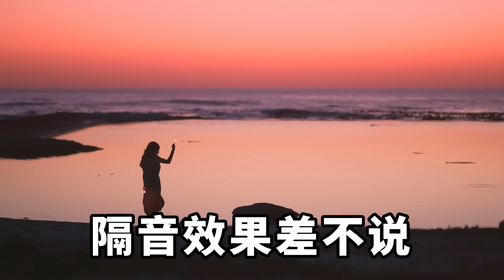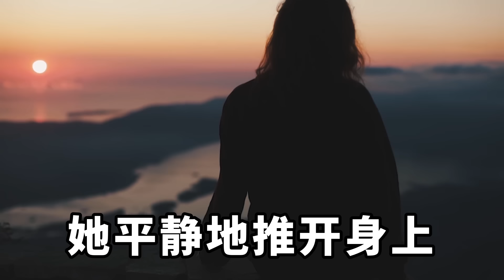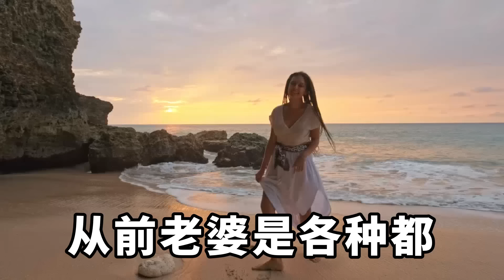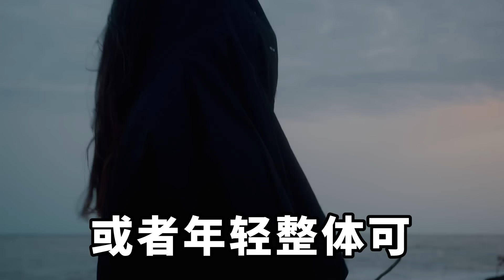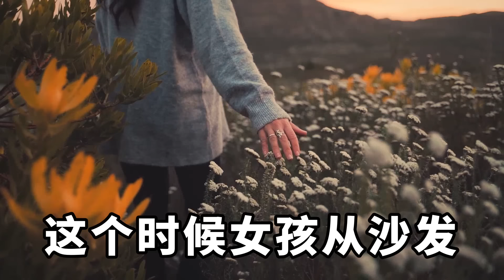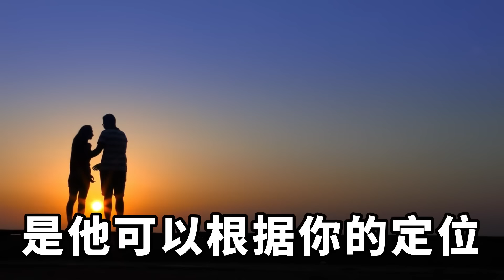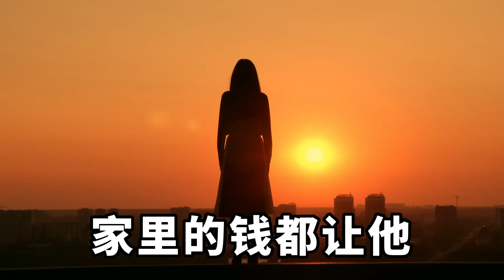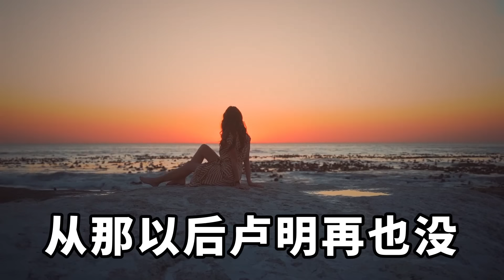公司需要常年跑業務，聚少離多和妻子生了嫌隙，在一次出差回家後，妻子出軌被抓了現行，我一個操作讓她身敗名裂【淺談夕陽下】圍爐夜話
聽著隔壁傳來的呻吟聲，盧明在黑暗中翻來覆去睡不著，心中一股無名火無處發洩，只好擰開了床頭檯燈，猛地灌了一大口礦泉水。
隔壁的叫聲此起彼伏，有增無減。 像一股嫋嫋炊烟一樣盤旋，在整個都市的上空縈繞不絕。
盧明點燃一根煙，努力壓下心中熊熊燃燒的那團火焰。 可是隔壁的聲音就像是一隻無形的手撓在他的心上，讓他抓耳撓腮。
身體是誠實的，在這强烈的聲音下早已起了反應。